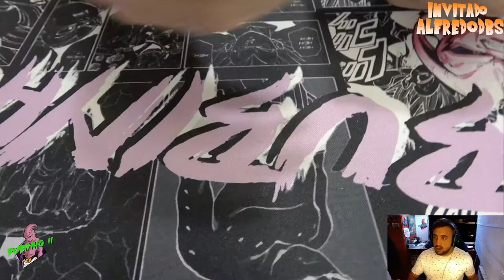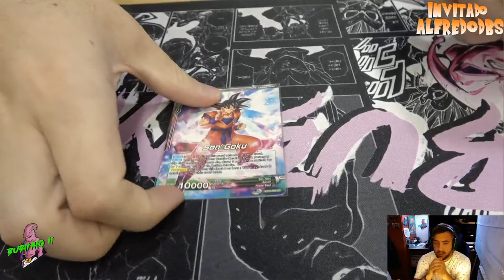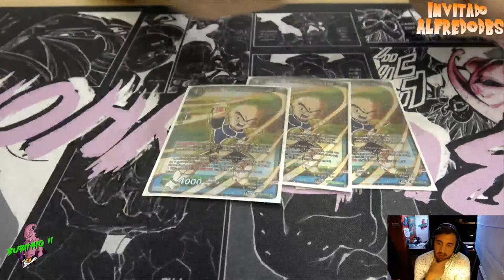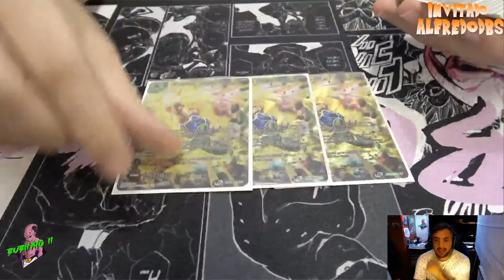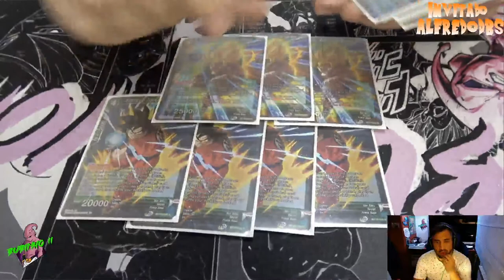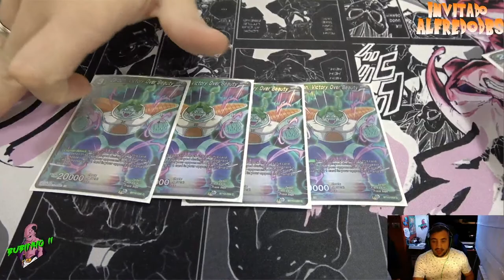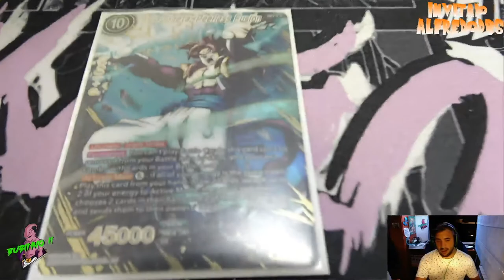DREDGEKU DECK PROFILE - STORE CHAMPIONSHIP FORMAT - CON ALFREDO DBS - DIRECTO TWITCH RESUBIDO